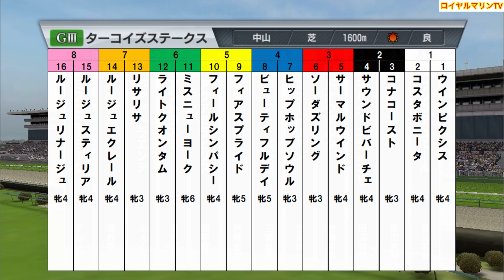【ターコイズステークス2023】ウイポ枠確定前シミュレーション コナコースト ヒップホップソウル サウンドビバーチェ ウインピクシス ミスニューヨーク ソーダズリング #2226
⚠️以下の馬は能力修正同名作成不可のため違います
サウンドビバーチェ→サゥンドビバーチェ
ヒップホップソウル→ヒップホップソゥル
ルージュスティリア→ルージュスティリァ

ターコイズＳ
15:45 芝1600m(右 外 A) 22頭
サラ系３歳以上オープン(国際) 牝(特指)ハンデ

アナザーリリック　津村明秀
ウインピクシス　戸崎圭太
エリカヴィータ　○○
キタウイング　江田照男
クリノプレミアム　松岡正海
コスタボニータ　丹内祐次
コナコースト　鮫島克駿
サーマルウインド　北村宏司
サウンドビバーチェ　浜中俊
ソーダズリング　○○
ヒップホップソウル　横山武史
ビューティフルデイ　三浦皇成
フィールシンパシー　横山琉人
フィアスプライド　○○
フラーズダルム　○○
ミスニューヨーク　M.デムーロ
メイショウホシアイ　○○
ライトクオンタム　○○
リサリサ　石川裕紀人
ルージュエクレール　菅原明良
ルージュスティリア　C.ルメール
ルージュリナージュ　横山和生